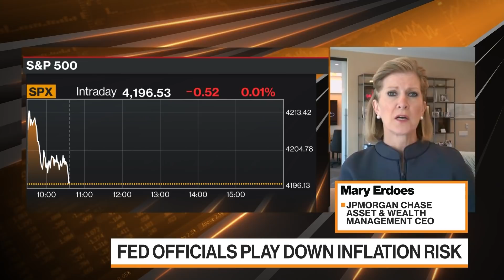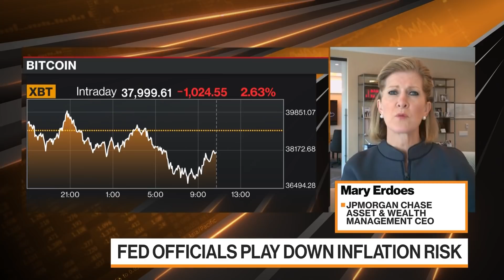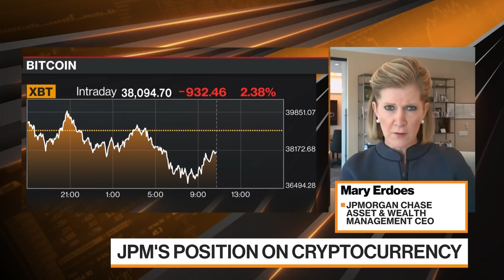JPMorgan's Erdoes on Robin Hood Partnership, Cryptocurrencies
May.25 -- JPMorgan Chase Asset and Wealth Management CEO Mary Erdoes discusses the company's partnership with Robin Hood and her views on cryptocurrencies. She speaks with Bloomberg's Alix Steel and Guy Johnson on "Bloomberg Markets."